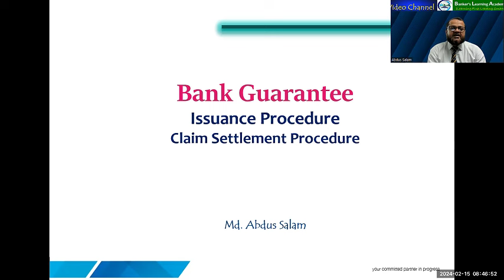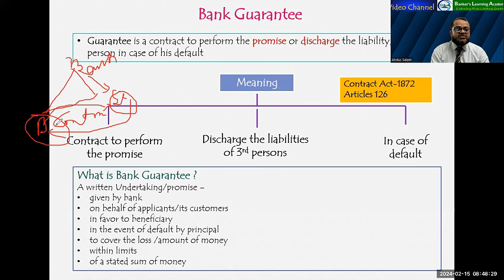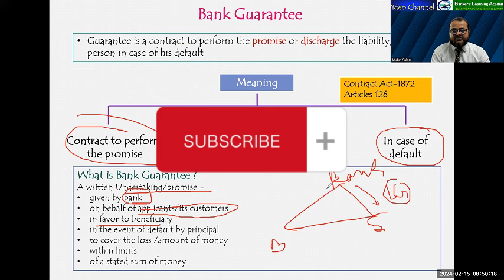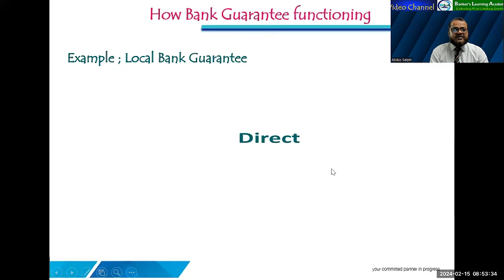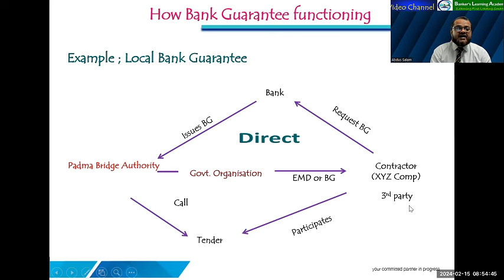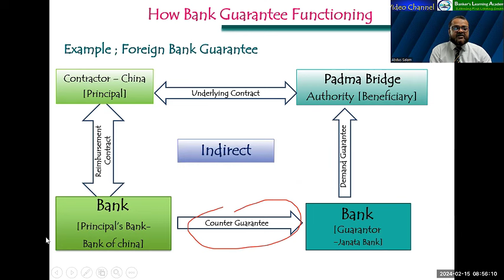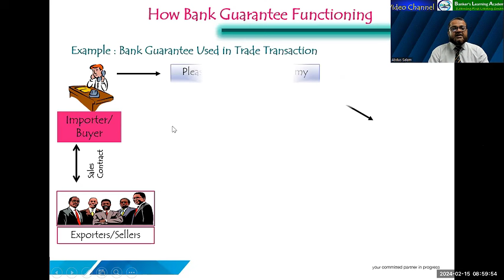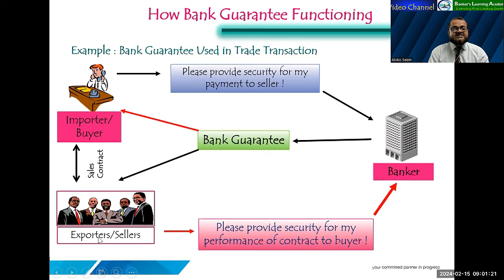Bank Guarantee| Types | Payment Guarantee |Performance Guarantee | Security Guarantee | P-1 | EP13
Details on Bank Guarantee
A written Undertaking/promise given by bank on behalf of applicants/its customers in favor to beneficiary in the event of default by principal to cover the loss /amount of money within limits of a stated sum of money
Based on Function, BG may be-
- Bid Bond
- Performance Guarantee
- Advance Payment/Repayment guarantee/Supplier’s credit
- Retention/Maintenance Guarantee
- Overdraft guarantee
- Customs guarantee
- Judicial guarantee
- Shipping guarantee
- Security guarantee